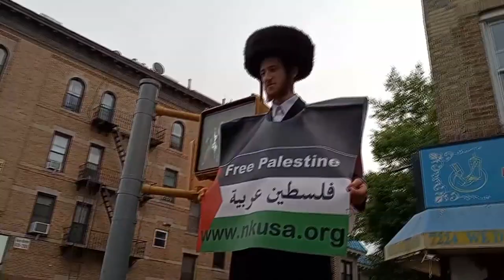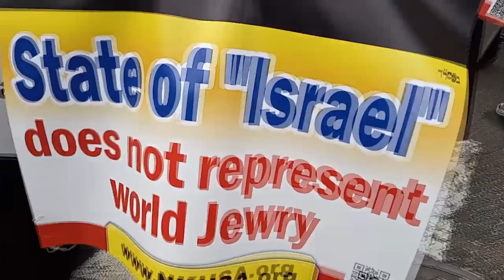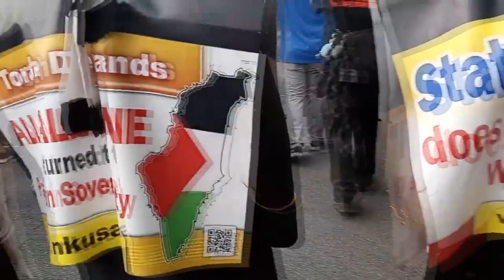Nakba Day in Bay Ridge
Nakba Day march in Bay Ridge, New York City, on May 13, 2023